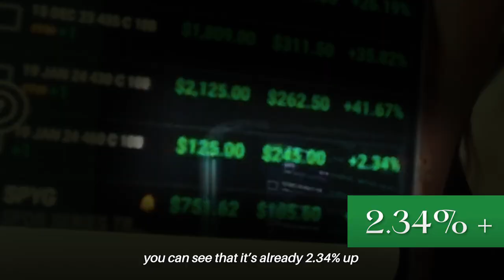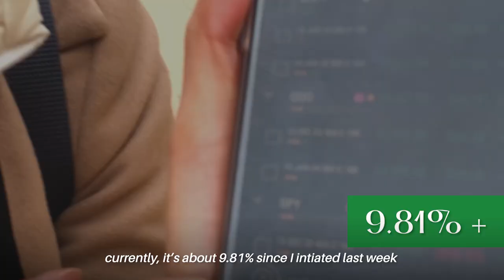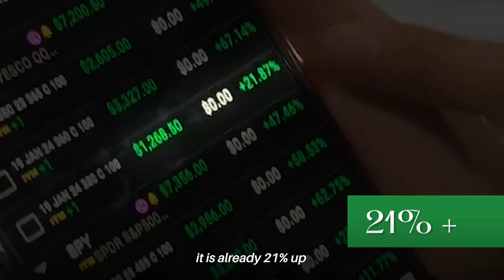How To Travel For Free | Make $3500 In 27 Days